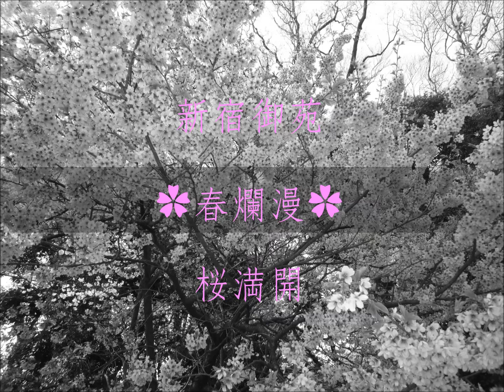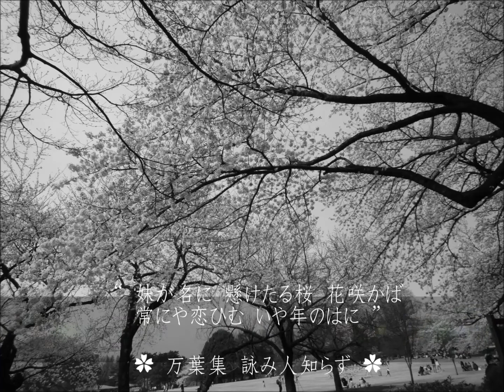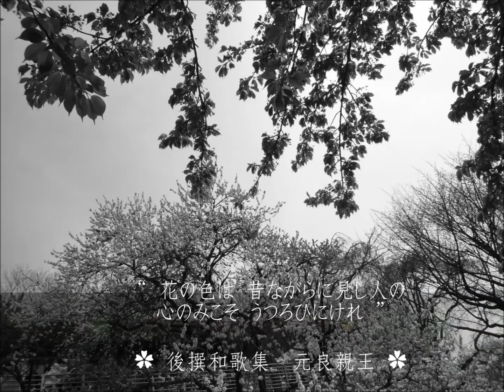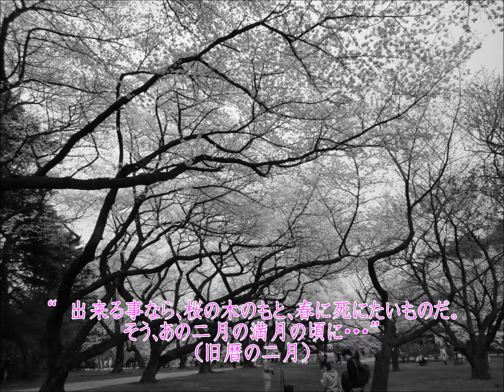✿新宿御苑✿桜満開✿春爛漫✿(和歌とハープと共に）/Cherry Blossom w/t Irish Harp and birdsong.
桜を眺める時に心に生ずるあの刹那の感慨は、人間のDNAに深く刻まれているものだと思います。
新宿御苑で撮影した桜の写真を整理していたら、ふと和歌が連想されました。画像と和歌を一緒にしてみました。これもきっと本能(DMA）によるものかもしれません(^^)。この映像をご覧になられる時は一人でご覧になられる方が多いように思います。そんな方々が、短いけれど時空を超えた心の旅に出る事が出来ましたらとても幸いです。

そう言えば、さくらのモノクロの写真は意外に好きです。